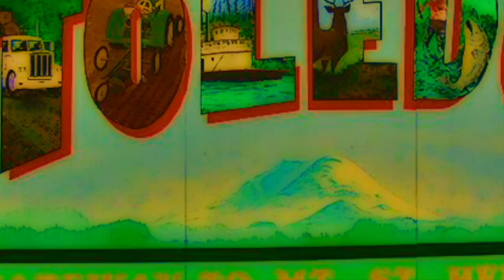📖 A STORY OF THE ORISHAS⚡️⚔️🍯🧜🏿🕯❌ 🌬 💨FROM THE YORUBA ORISHAS🪘EPISODES 1-7🪘⛓ FULL EPISODES🏹🔱 🍛💰⚖️🔥🔥🔥🔥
Special Thanks To Ruby Who Played The Oshun

Special Thanks To Big Wall Who Played Obatala

IF YOU WOULD LIKE TO MAKE A DONATION, IT WOULD HELP OUT TOWARDS SOFTWARE, EQUIPMENT, AND HIRED VOICEOVER ACTORS TO KEEP THESE PROJECTS GOING.

🎬 Fiverr: dganimations9172
CHECK OUT MY FIVERR PAGE TO SEE SOME OF THE GIGS I'VE DONE.